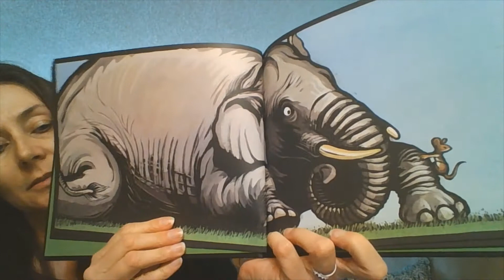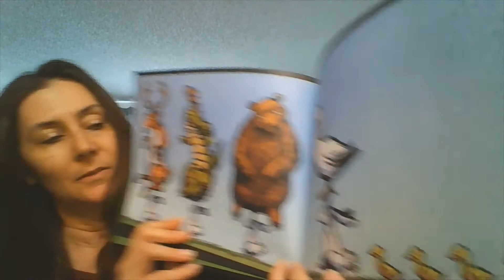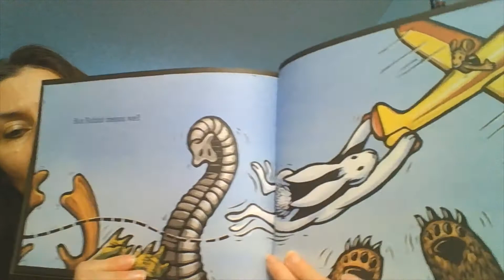Friends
This video is about friendship.